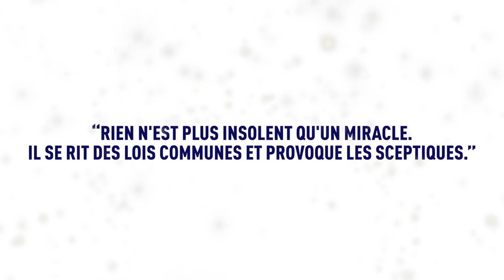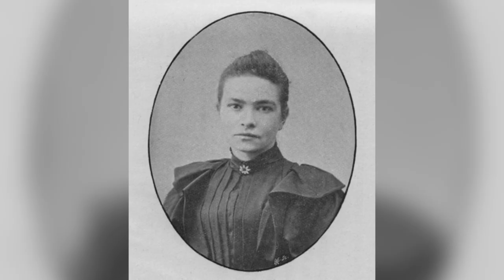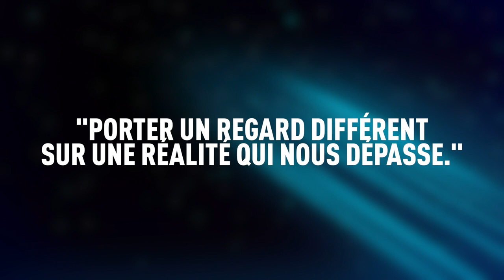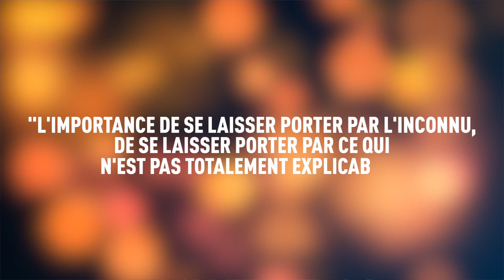L'INSOLENCE DES MIRACLES (DIDIER VAN CAUWELAERT)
Dans cette vidéo, je vous invite dans la bibliothèque Lumerys et vous propose de (re)découvrir le livre de Didier van Cauwelaert intitulé "L'insolence des miracles".

Parmi les nombreux miracles relatés dans cet ouvrage, j'en ai choisi deux en particulier qui viennent ébranler la science et l'église.

Et si tout n'était pas toujours explicable par la science ou les connaissances ? Ce livre est une invitation à repousser les frontières et à se laisser surprendre par l'inconnu.

Avez-vous lu ce livre ? Dites-moi en commentaire ce que vous en pensez.

Marylise

00:00 : Introduction
02:08 : Définition des miracles
02:48 : Définition de l'insolence
03:40 : Le premier exemple de miracle
06:40 : Le deuxième exemple de miracle
11:50 : Conclusion

🎁 VOTRE 2ÈME CADEAU

🎵 MUSIQUE